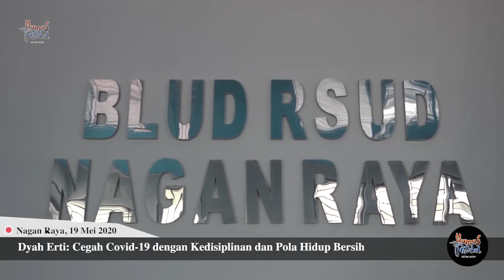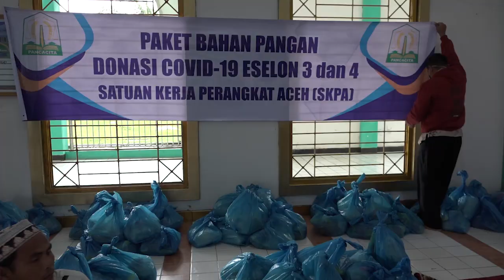Dyah Erti: Cegah Covid-19 dengan Kedisiplinan dan Pola Hidup Bersih